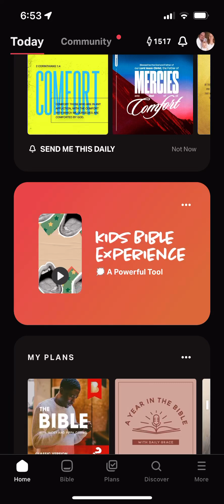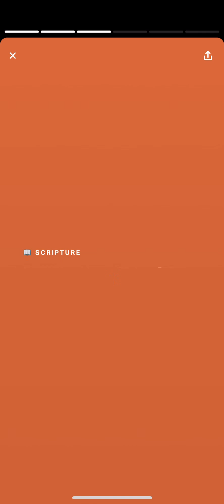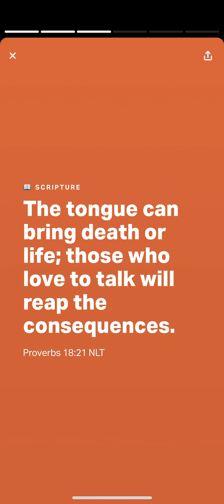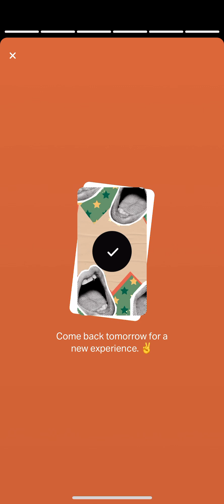YouVersion Kids Bible Experience Proverbs 18:21